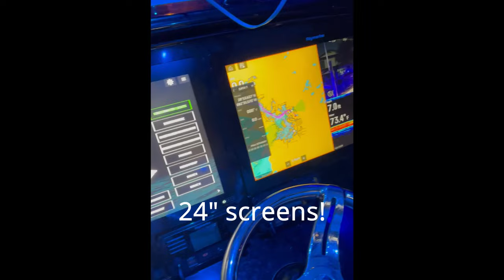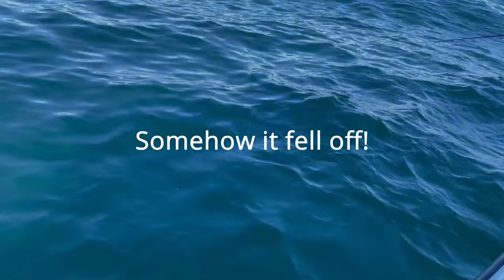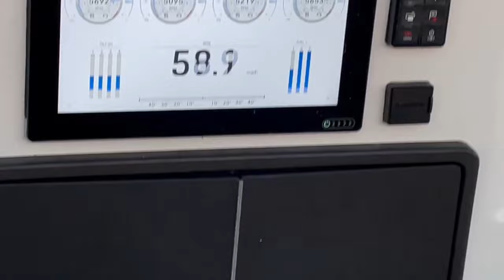Offshore Fishing - 80+ MPH in a 39FT Yellowfin!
By far the best boat I've ever been on! 85mph top speed with 1800hp and nearly 40ft long! I didn't bring my go pro but I made some short clips with my phone for you guys. Caught a ton of Grouper and Snapper every drop all day though!